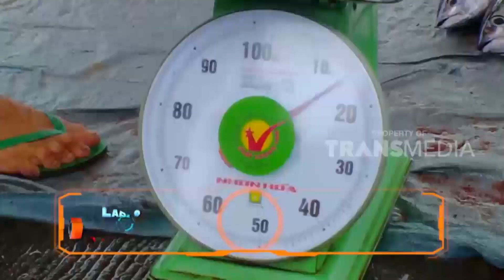Resep Sayur Ikan Lemadang Ala Unyil | SI UNYIL